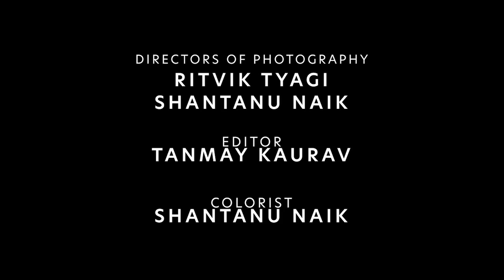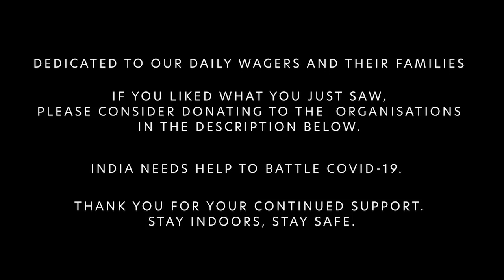Hotel California | tushar lal | indian tribute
Hotel California on indian 🇮🇳 instruments